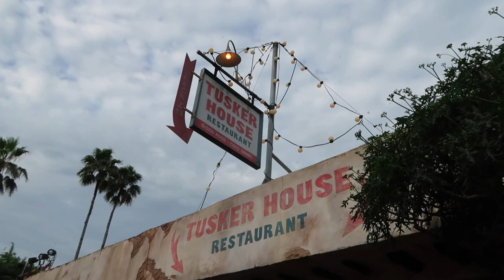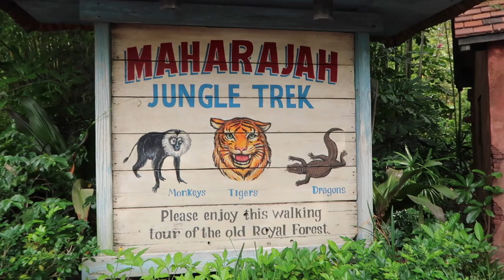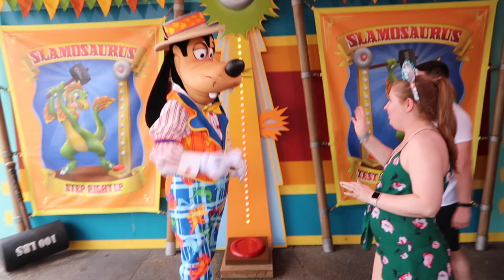Florida 2019: Animal Kingdom & Breakfast at Tusker House | Aimee Lodge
All of the opinions in the video are my own. 💖